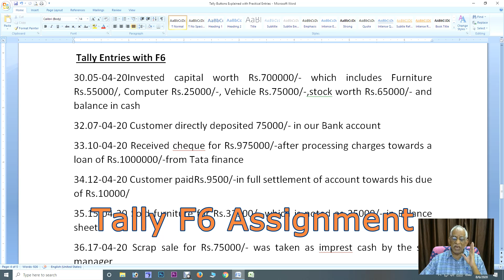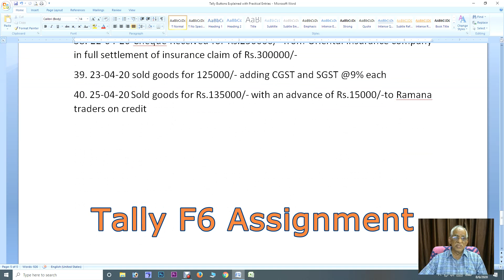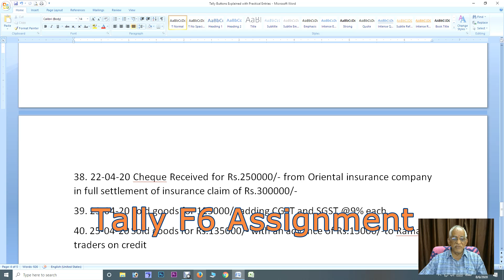Tally F6 Assignment/ Mudunuri satyanarayana raju/ satyaki Online Guru/ satyaki Tv